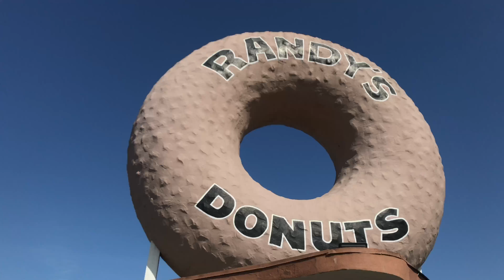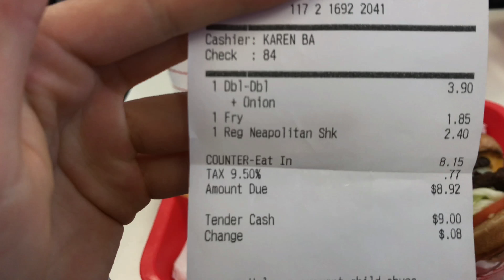Travel to Los Angels Day3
SOCIAL MEDIA(SNS)